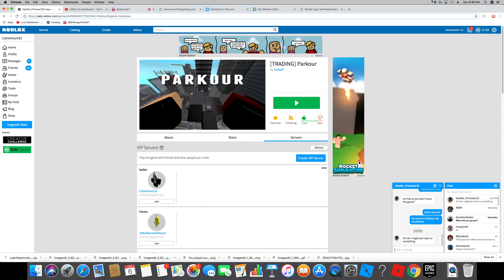Funny Moments with 2k in Parkour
*lots of edits and crap* this took me a day to make